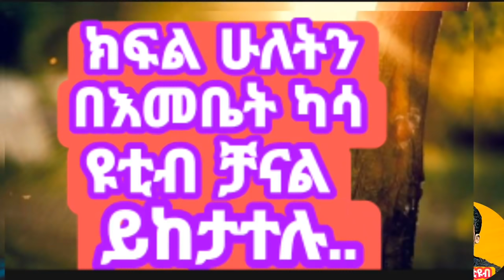🔴እሱ ላግባሽ ብሎኝ እናቱ እንቢ አሉኝ በጣም አዝናኝ ጨዋታ ከመቤት ካሳ ጋር comedian aman aman sew tube